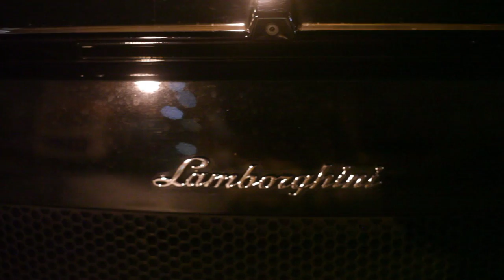Swoope - Lambo - Behind the Scenes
Swoope -- Behind The Scenes of Lambo Music Video

Special thanks to the Director Donny Slater.